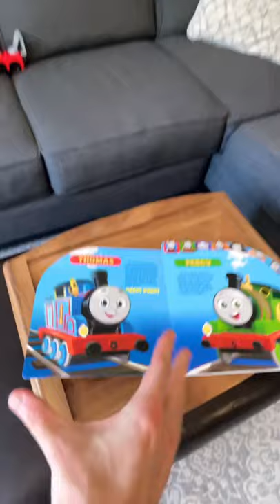Magic with Thomas & Friends 🚂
Kevin Parry is a stop-motion animator and video wizard who creates fun animation and mind-bending illusions! He has over fifteen years of experience in the film and animation industry. He now uses his stop-motion animation and visual effects skills to create social media content full time, both for himself and the world's biggest brands.